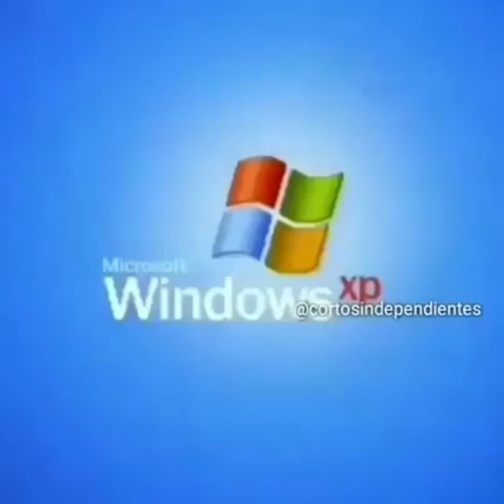ULTIMATE TRY NOT TO LAUGH!!